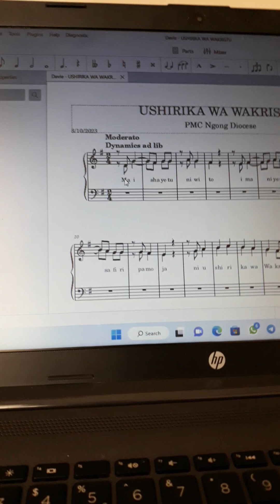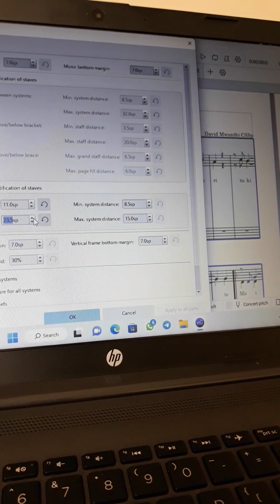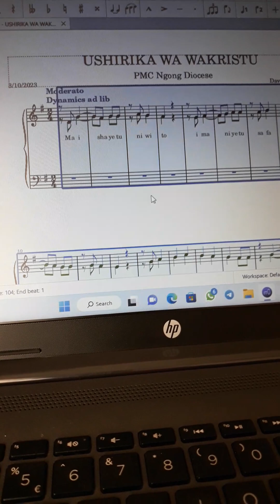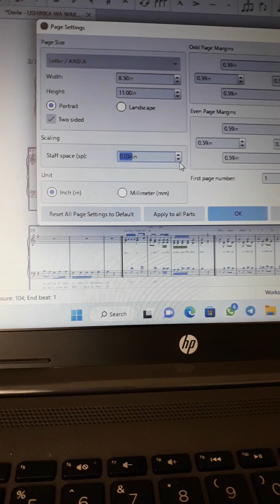How to do spacing in Musescore